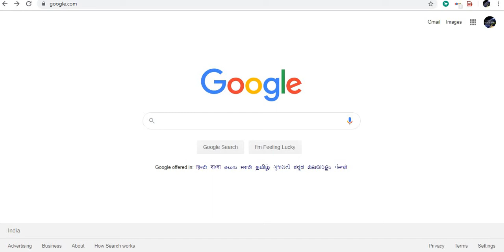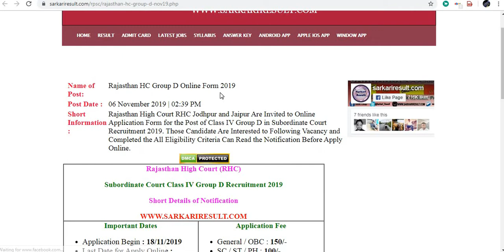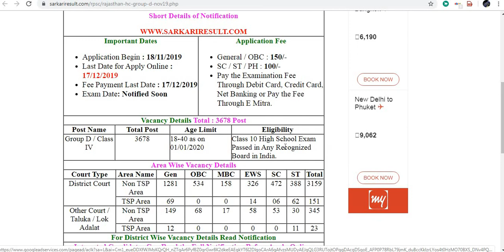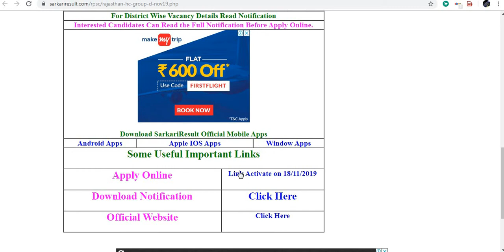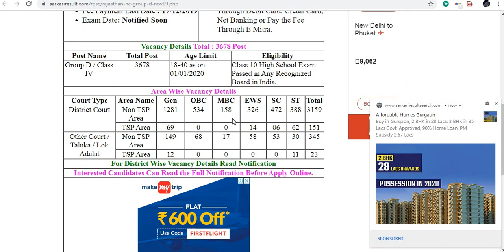RAJASTHAN GROUP - D ONLINE FORM//3678 POST //RAJSTHAN HIGH COURT NEW VACANCIES ONLINE FORM